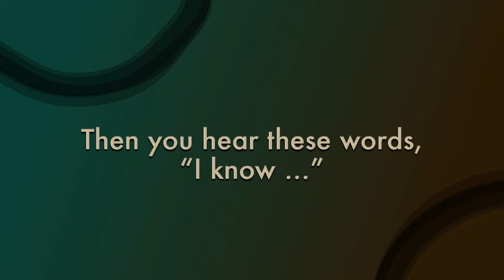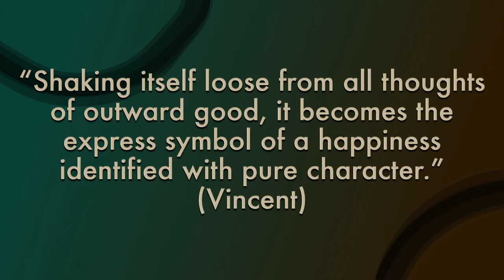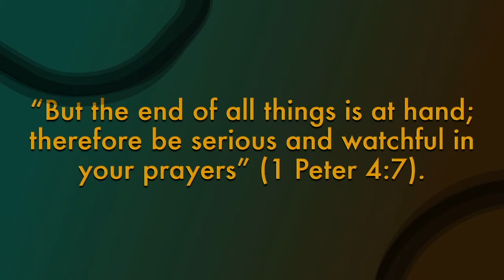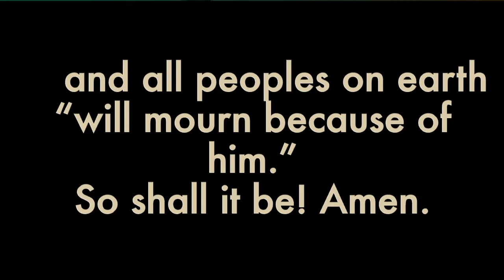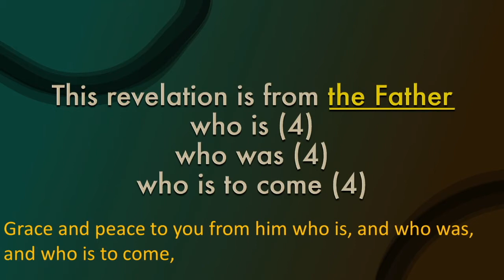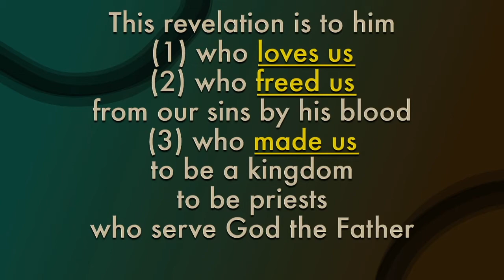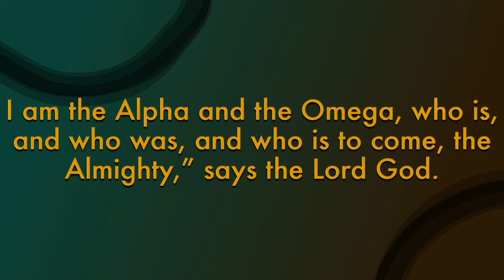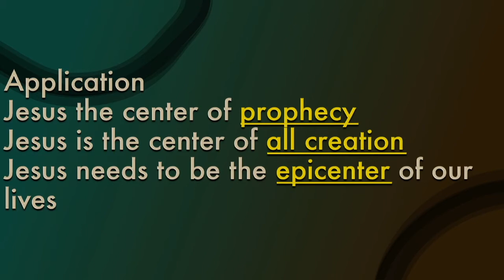"Of Jesus" Revelation 1:1-8 (Sermon Only)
We have made giving easy, click the following link to donate to our church

Music Copyright provided under CCLI#1066449 & CCLI#20130906
All backgrounds are obtained through a faithlife proclaim license